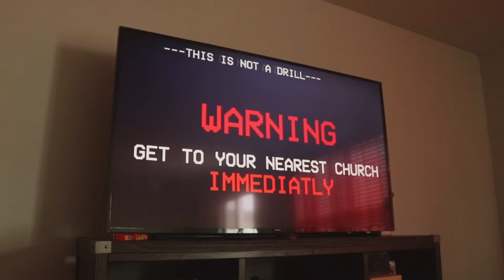Prodical Wordz - Chuch MUSIC VIDEO